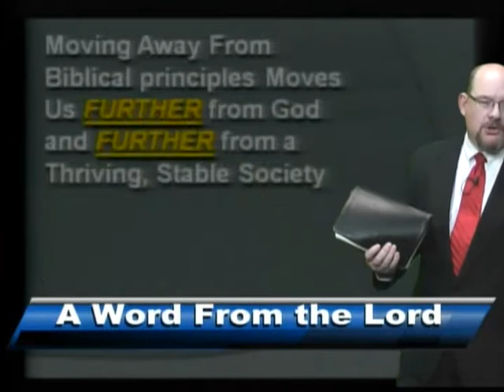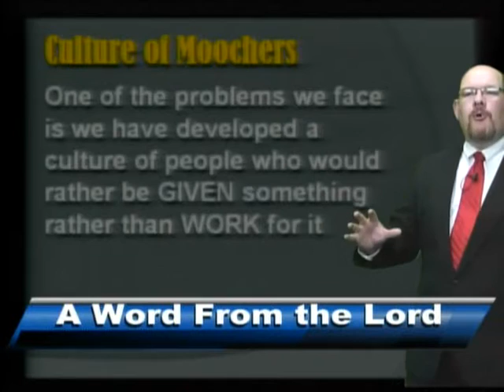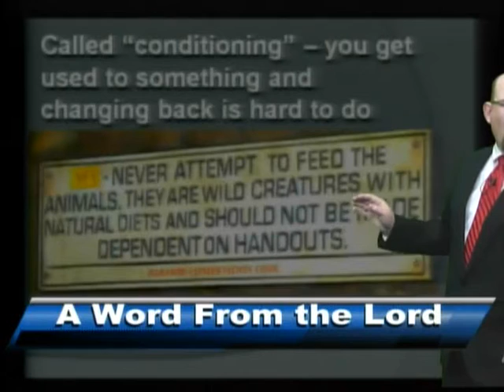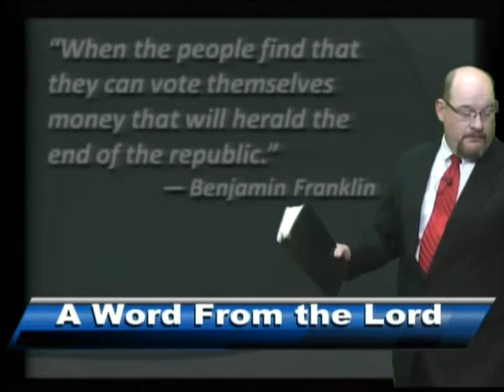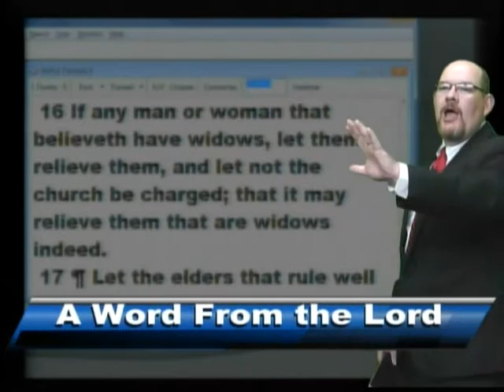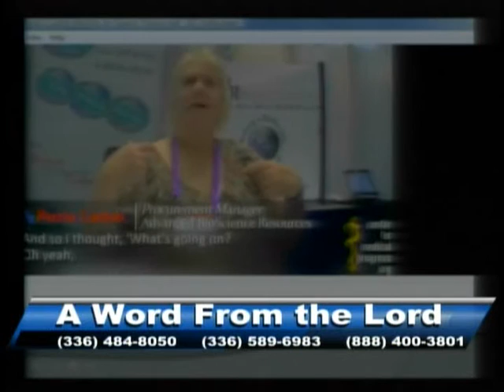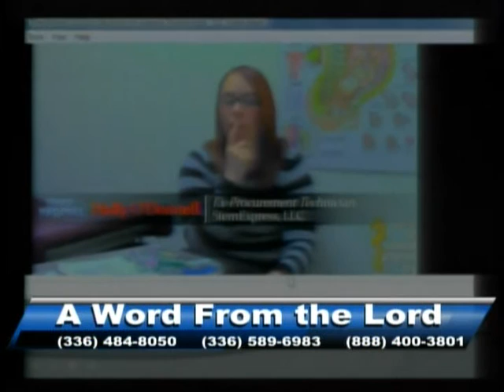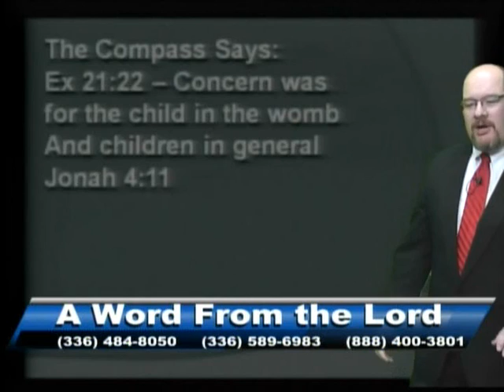AWFTL - Broken Compass_2_8-27-15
Continuing to look at indicators that our society has a broken moral compass.